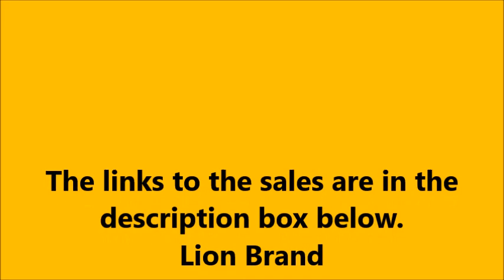2 Big Sales Today